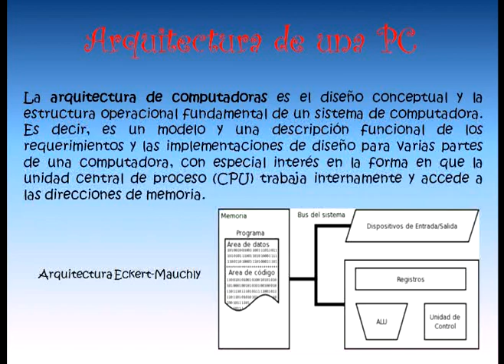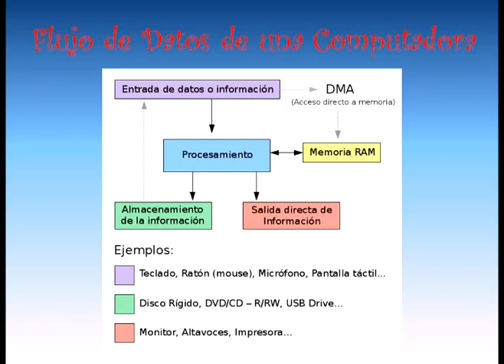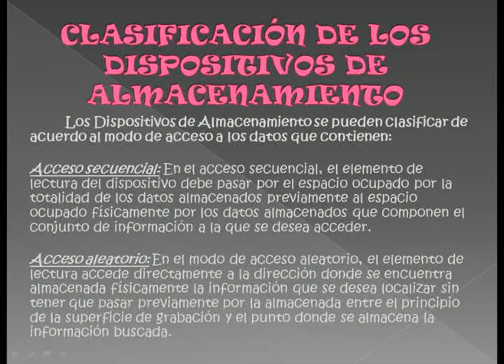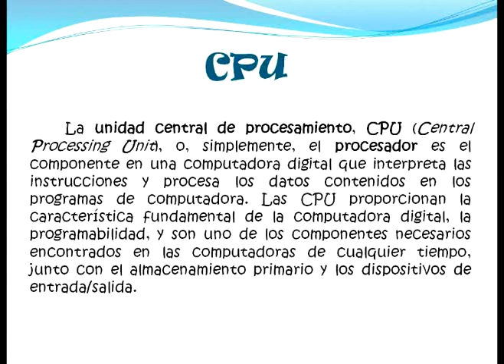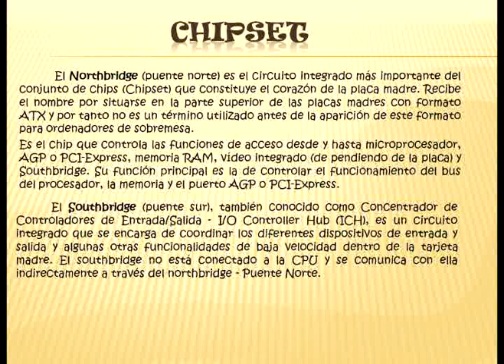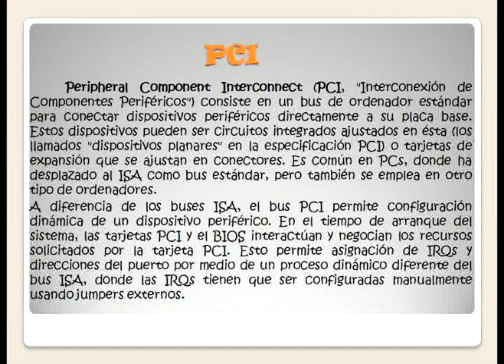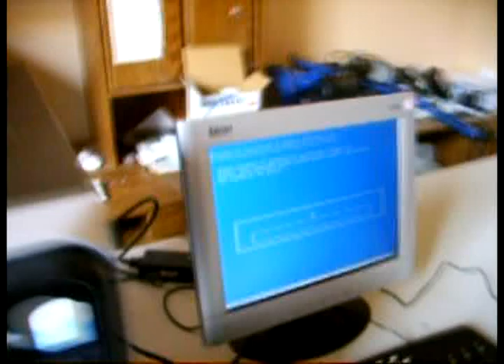Partes de una computadora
Video sobre teoria de partes de una computadora